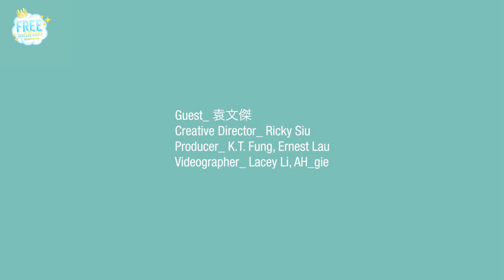[Vietsub] Phỏng vấn Viên Văn Kiệt nói về phụ nữ